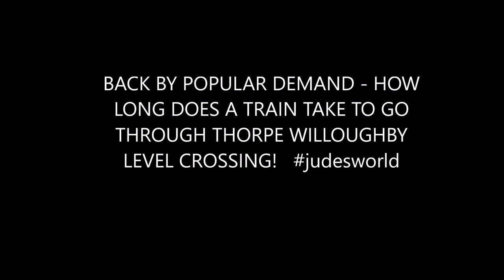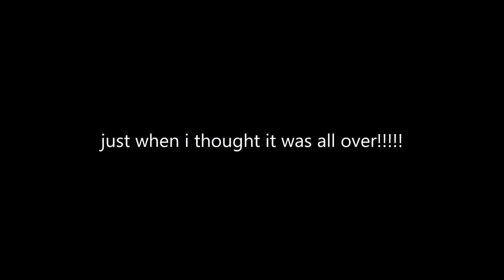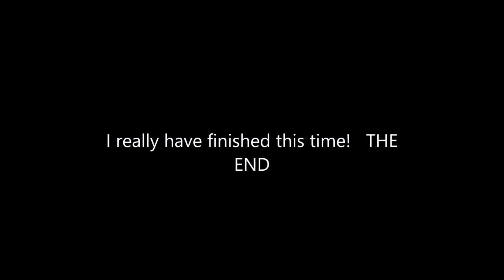HOW LONG DOES A TRAIN TAKE TO PASS THROUGH THORPE WILLOUGHBY LEVEL CROSSING???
BACK BY POPULAR DEMAND - JOIN ME AS I VENTURE DOWN THORPE WILLOUGHBY LEVEL CROSSING FOR SOME EVENTFUL ANTICS!